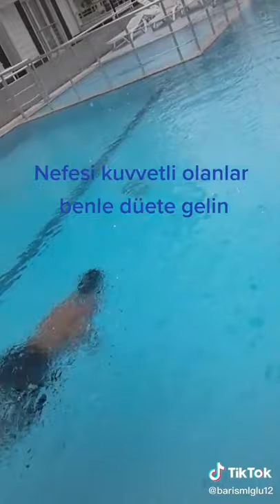tek nefeste baştan sona dalış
yüzme videoları,
yüzme yarışları,
yüzme havuzu,
yüzme kursu,
yüzme öğrenme,
yüzme teknikleri,
yüzme nasıl öğrenilir,
yüzme olimpiyatları,
yüzme antrenmanı,
yüzme antrenörlüğü,
yüzme atlama,
yüzme adana,
yüzme antrenmanı vlog,
yüzme antrenörlüğü sınavı,
yüzme ayak vuruşu,
yüzme atlayış,
yüzme bilmeden daha,
yüzme bilmek yetmez,
yüzme boy uzatır mı,
yüzme bilen bebekler,
yüzme bilmiyorum,
yüzme bonesi nasıl takılır,
yüzme bayrak yarışı,
yüzme branşı,
yüzme canlı,
yüzme challenge,
yüzme canlı yayın,
yüzme can yeleği,
yüzme ceketi,
havuzda yüzme challenge,
yüzme çizgi film,
yüzme çeşitleri,
yüzme çıkış,
yüzme çıkış teknikleri,
yüzme dersi,
yüzme dersleri,
yüzme dersi 1,
yüzme dünya rekoru,
yüzme drilleri,
yüzme dersi 2,
yüzme dünya şampiyonası,
yüzme deniz,
yüzme eğitimi,
yüzme egzersizleri,
yüzme ekipmanı,
yüzme eğitimleri,
yüzme eğitsel oyunlar,
yüzme eğitimi videoları,
yüzme elif,
yüzme emre sakçı,
yüzme federasyonu,
yüzme federasyonu canlı yayın,
yüzme filmleri,
yüzme frikikleri,
yüzme faydaları,
yüzme federasyonu canlı,
yüzme filmi,
yüzme federasyonu başkanı,
yüzme gözlükleri,
yüzme gösterileri,
yüzme gösterisi,
yüzücü gözlüğü nasıl takılır,
yüzücü gözlüğü buğulanma önleyici,
yüzme geliştirme teknikleri,
yüzme güvenlik balonu,
yüzme göbek eritirmi,
yüzme havuzu yapımı,
yüzme havuzları,
yüzme havuzunun içine taşındım,
yüzme hareketleri,
yüzme hocam,
yüzme havuzu nasıl yapılır,
yüzme havuzu videoları,
yüzme ısınma hareketleri,
yüzme ısınma hareketleri resimli,
orkun ışıtmak yüzme,
acun ılıcalı yüzme bilmeyen,
yüzme öncesi ısınma hareketleri,
ıt yüzme sahnesi,
ığdır gonca yüzme havuzu,
ısıtmalı yüzme havuzu,
yüzme ile ilgili bilgiler,
yüzme ilk ders,
yüzme ile ilgili videolar,
yüzme ile ilgili şarkılar,
yüzme ile zayıflama,
yüzme ile vücut geliştirme,
yüzme için kara antrenmanı,
yüzme için gerekli malzemeler,
jason statham yüzme,
jungkook yüzme,
japon balığı yüzme bozukluğu,
yüzme kulübü,
yüzme kuralları,
yüzme kursu videoları,
yüzme kursları,
yüzme kursu yetişkin,
yüzme kara antrenmanı,
yüzme kelebek stili,
k.maraş marina yüzme havuzu,
yüzme lisansı nasıl alınır,
yüzme lina,
yüzme lisansı çıkarma,
yüzme lastiği,
yüzme lastiği bele takılan,
yüzme lisansı almak,
yüzme lisans çıkarma,
yüzme lisans yenileme,
yüzme milli takımı,
yüzme müsabakaları,
yüzme maskesi,
yüzme maçları,
yüzme müzikleri,
yüzme meydan okuma,
yüzme motivasyon,
yüzme michael phelps,
yüzme nedir,
yüzme nasıl,
yüzme nedir nasıl oynanır,
yüzme nasıl yapılır,
yüzme nno,
yüzme nasıl yüzülür,
yüzme nasıl öğretilir,
yüzme olimpiyatlarına hazırlanan adanalı,
yüzme olimpiyatları adana,
yüzme oyunları,
yüzme okulu,
yüzme oyunu,
yüzme okulu dila kent,
yüzme olimpiyatlarına hazırlanan adanalı 2,
o yüzmeye başladı duolingo,
yüzme öğreniyorum,
yüzme öğrenmek,
yüzme öğrenme videoları,
yüzme öğrenen bebekler,
yüzme öğretme,
yüzme öğrenmek istiyorum,
yüzme öğrenme teknikleri,
yüzme paleti,
yüzme paraşütü,
yüzme programı,
yüzme prenses elif,
yüzme parkı,
yüzme parkuru,
yüzme paletleri ve balinalar,
yüzme platformu,
yüzme rekoru,
yüzme refleksi,
yüzme rutini,
yüzme resmi çizimi,
yüzme rekoru kıran michael,
yüzme rekorları dünya,
yüzme rekorları türkiye,
yüzme rekoru kıran,
troom troom tr yüzme,
yüzme stilleri,
yüzme sporu,
yüzme sporu ile ilgili bilgiler,
yüzme sesi,
yüzme serbest stil,
yüzme stilleri ve teknikleri,
yüzme sahneleri,
yüzme stilleri nelerdir,
yüzme şampiyonu,
yüzme şampiyonası,
yüzme şarkısı,
yüzme şampiyonu sümeyye,
yüzme şarkıları,
yüzme şeyleri,
yüzme şampiyonu türk,
yüzme teknikleri ve stilleri,
yüzme tahtası,
yüzme takla dönüş,
yüzme türkiye,
yüzme tekniği,
yüzme türkiye şampiyonası,
yüzme takımı,
yüzme ustası bebekler,
yüzme unutulur mu,
yüzme uzmanlık,
oğuzhan uğur yüzme,
uğur buseye yüzme öğretiyor,
uzun mesafe yüzme,
çağatay ulusoy yüzme,
yüzme ünlü sporcular,
yüzme üstü,
sırtüstü yüzme,
sırtüstü yüzme yarışı,
ankara üniversitesi yüzme havuzu,
sırtüstü yüzme dönüş,
yüzme suyun üstünde kalma,
ege üniversitesi yüzme havuzu,
yüzme videosu,
yüzme vlogu,
yüzme videoları izle,
yüzme videoları bebek,
yüzme videoları prenses elif,
yüzme ve vücut geliştirme,
yüzme videoları oyuncax tv,
gta v yüzme,
yüzme yarışması,
yüzme yarışları 11 yaş,
yüzme yüzme,
yüzme yarışı dünya rekoru,
yüzme yarışları olimpiyat,
yüzme yarışları 10 yaş,
yüzme yarışında skandal olay,
yüzme zayıflatır mı,
yüzme zor mu,
zma suda yüzme,
yüzme ne zaman bulundu,
yüzme 100 metre serbest dünya rekoru,
yüzme 1. kademe antrenörlük kursu,
100 metre yüzme,
yüzme yarışları 13 yaş,
123 go yüzme,
recep ivedik 1 yüzme,
1. kademe yüzme antrenörlük kursu,
yüzme öğreniyorum 1.ders,
yüzme kursu 1. ders,
1 ay boyunca yüzmek,
yüzme 2. kademe antrenörlük kursu,
yüzme 2.kademe antrenör yetiştirme kursu,
survivor yüzme 2021,
survivor 2020 yüzme oyunu,
yüzme yarışları 2020,
2 aylık bebek yüzme,
200 karışık yüzme,
2 yaş yüzme,
2 metre havuzda yüzme,
yüzme 360,
yüzme 360 video,
3 yaş yüzme kursu,
gta 3 yüzme modu,
300 metre yüzme,
mi band 3 yüzme modu,
4 yaş yüzme kursu,
4 stil yüzme,